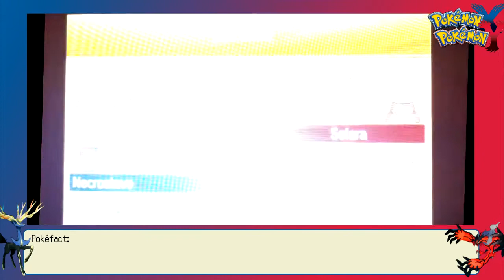Pokemon X and Y Battle #219 vs Selara: MTAC Melee!